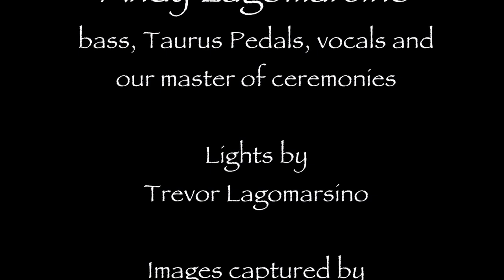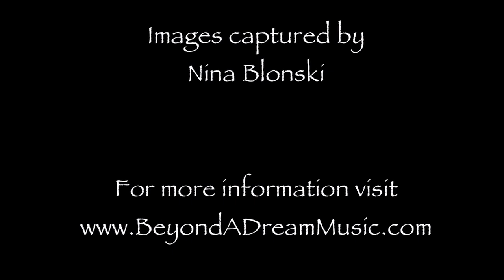Beyond A Dream 6 Song Demo - what to expect at a live show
Here is an introduction to our new band, Beyond A Dream. Featuring David Blonski on guitar, lead vocals, flute and didgeridoo along with Andy Lagomarsino on bass, vocals and director of audience participation.  Band images were captured by David's wife with a hand held camera from the dance floor on our first outing.   The light rig belongs to Andy and is run by his son, Trevor. I would describe our music as being Indie Pop Rock playing all original material having folk, rock, blues, jazz, reggae and world music influences.  Our band is still in the rehersal stage writing new songs and breaking in a new drummer before we start touring in earnest.  We hope to break into the Sacramento/S.F. Bay Area music scene later this summer and fall if all goes well.  If you are interested in booking Beyond A Dream visit our for more information. PLEASE SHARE... Thanks!